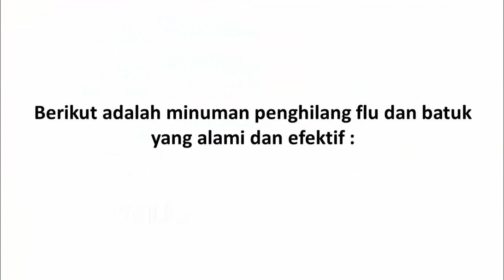Minuman Penghilang Flu dan Batuk Yang Alami dan Efektif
Video kali ini tentang minuman penghilang flu dan batuk yang alami dan efektif.

Saat flu dan batuk menyerang, rasa tidak nyaman kerap dirasakan. Tenang ada minuman untuk flu dan batuk.

Mulai dari bersin, hidung meler hingga tersumbat. Akibatnya Anda mungkin ingin mencoba berbagai pengobatan agar penyakit bisa segera hilang.

Selain melakukan pengobatan, Anda juga bisa mencoba minuman untuk flu dan batuk. Ada beberapa minuman yang bisa meredakan gejala flu dan batuk yang kerap mengganggu aktivitas sehari-hari.

Cuaca yang akhir-akhir ini tidak menentu, kadang hujan tapi kadang panas membuat tubuh lebih rentan terkena serangan flu dan batuk. Meskipun ada obat-obatan yang tersedia, pengobatan rumahan yang hampir tidak memiliki efek samping tetap jadi pilihan favorit keluarga.

Ada banyak resep minuman tradisional yang dikenal dapat menyembuhkan flu dan batuk serta membantu mengurangi risiko infeksi lebih lanjut. Berikut beberapa minuman yang bisa Anda buat dan nikmati di rumah saat flu dan batuk menyerang.